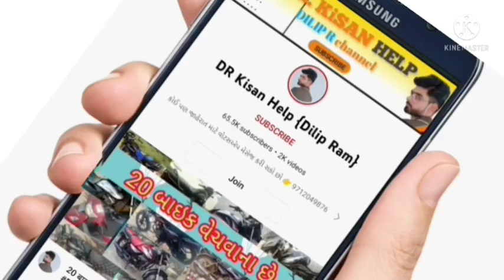કિસાન ટ્રેલર વેચવાનું છે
DR_Kisan_Help_{Dilip_R}
DR_kisan_help{Dilip_R}
 juna tecter vesvana,
Purana tractor Bazar,
 le ves,
tractor price,